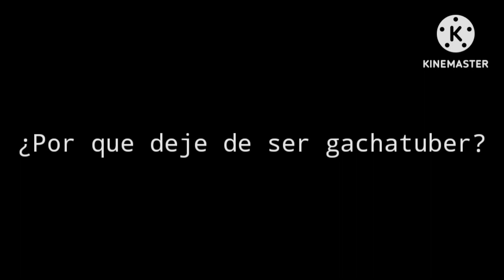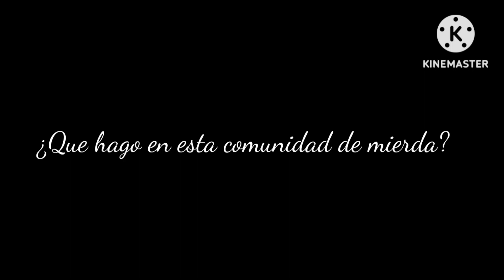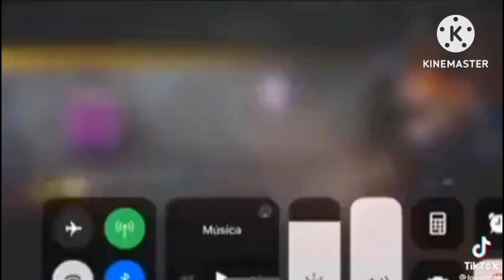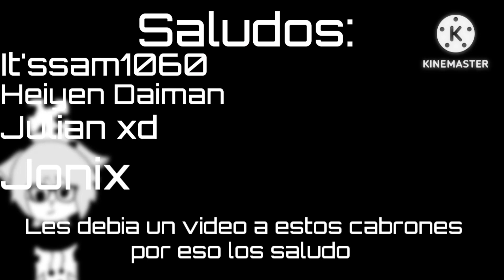Por qué abandone gacha life? (regreso)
Messi
(todo por evitar los derechos de autor)